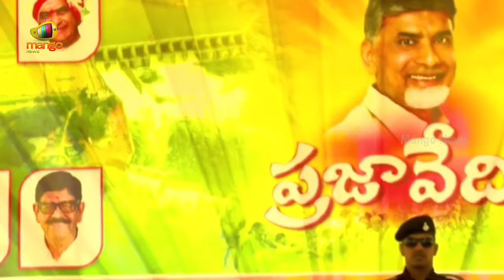CM Chandrababu Serious Warning To Deputy Commissioner | TDP | AP Govt | AP Politics | Mango News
CM Chandrababu Serious Warning To Deputy Commissioner. He visited the Somasila Project and interacted with the public at Somasila Village, Ananthasagaram Mandal, SPS Nellore District.